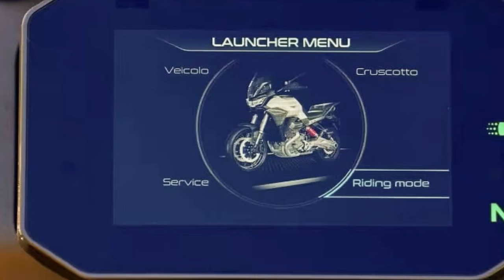2024 Moto Guzzi Stelvio, Mastering Urban Roads with Style and Performance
2024 Moto Guzzi Stelvio, Mastering Urban Roads with Style and Performance

1. We use trusted media sources in loading news and narrative content that we provide, in order to maintain accuracy and facts. We also include sources as references. please visit the sites we provide for more in-depth information related to the information or discussion we raise.

2. The material we use in making this video, is free and non-copyrighted content, or Creative Commons content, with fair use of content. If there is a problem or material that we use in the video in this channel, or there is a discussion about future business.